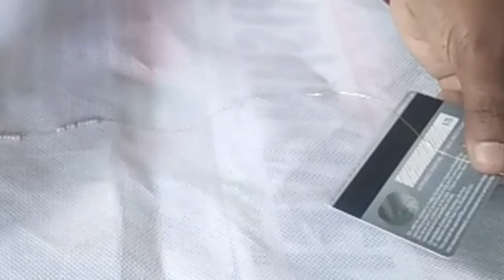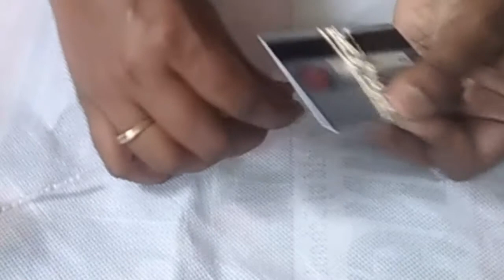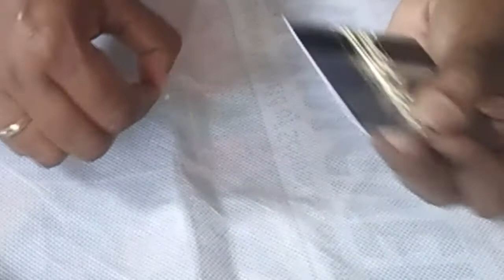#lehanga latkans#blouse back hangings##